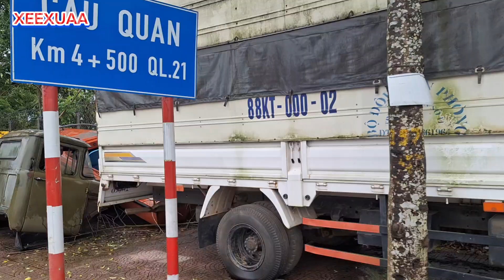Bãi xe Quân đội